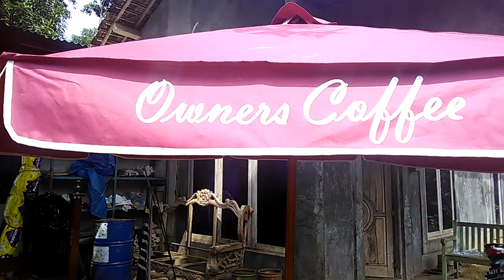Set Kursi Meja Payung Kayu Jati Jepara WA 082323793222